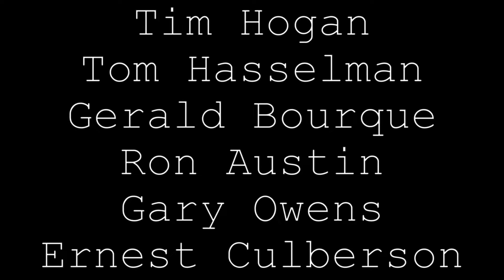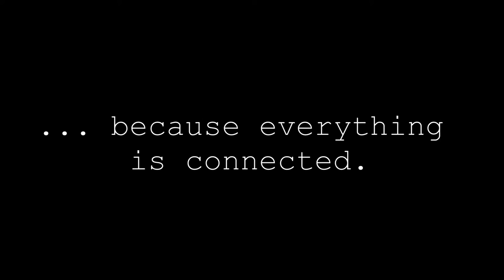Teaser Clip: Mr. Willy Scholten, NB Landlords Association on rent control, double taxation and more.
To see the full interview look for "Rent Controls, Double taxation, and affordable housing in New Brunswick" on Facebook and Youtube of The Dennis Report.